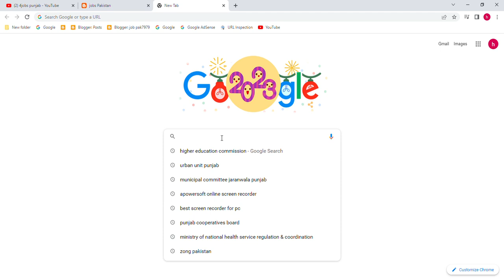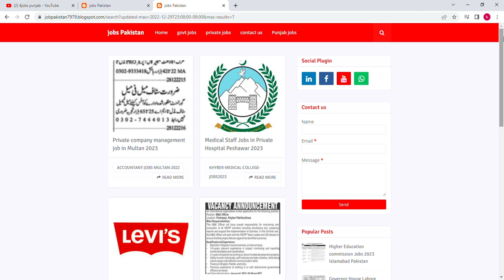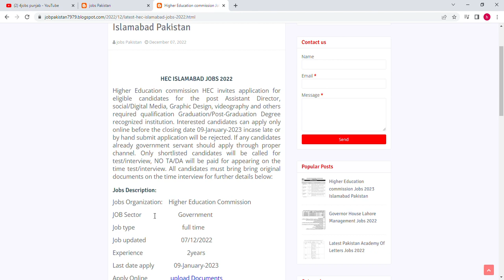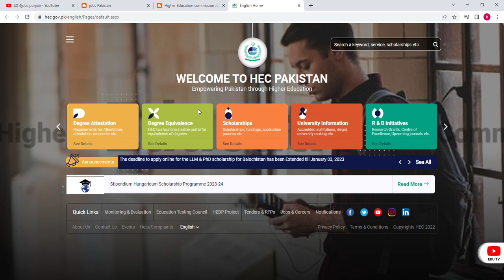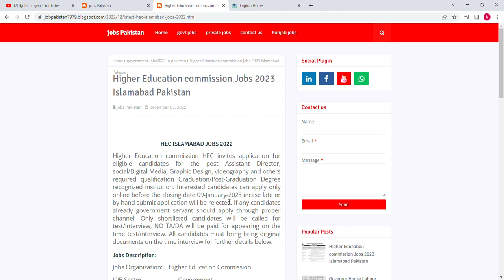higher education commission jobs 2023, HEC Jobs 2023, How to apply Higher education commission 2023.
New jobs Higher Education commission Pakistan invites application for suitable candidates so all interested applicant can apply before the closing date 9-January 2023.

!Follow Me On Blogger!

latest jobs links December 2022 till January 2023